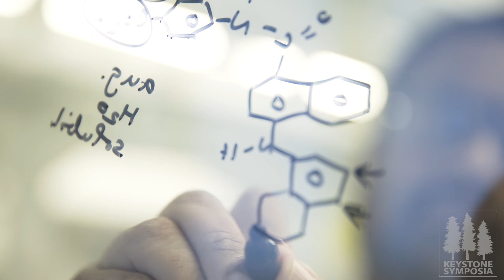KS QA: Amol Kulkarni, PhD - Mentorship Matters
Keystone Symposia fellow, Amol Kulkarni discusses the importance of mentorship.

Amol is also a panelist for our upcoming virtual event on mentorship.

About Dr. Kulkarni
Amol Kulkarni is an Associate Professor in the Department of Pharmaceutical Sciences, College of Pharmacy. He is a medicinal chemist with expertise in drug synthesis and development. His current research is focused on the development of small molecules in the areas of immunology, virology, and green synthesis of medicinal agents. As part of the NIH-funded U19 grant, the Kulkarni group is currently developing compounds with potent anti-Ebola activity and low toxicity. In addition, Dr. Kulkarni is investigating the pathophysiology of inflammation-associated disorders such as Alzheimer’s disease, type-2 diabetes, and atherosclerosis. This line of research aims to discover small molecules that improve therapeutic outcomes of inflammation-associated diseases, which disproportionately affect the minority populations. In collaboration with Prof. Joseph Fortunak in Department of Chemistry at Howard University, he has developed a green route for the chemical synthesis of antimalarial drugs piperaquine and amodiaquine. This technology, now being used in Africa, allows for large-scale production of these drugs while significantly reducing the waste generated during synthesis. Dr. Kulkarni’s research has resulted in two patents and numerous research publications. He has trained over 30 Pharm. D. students and two postdoctoral researchers.

In addition, Dr. Kulkarni teaches several courses in Pharm. D. and PhD program including Pharmaceutical Chemistry, Anions and Cations in Biological Systems, and Organometallic Chemistry in Drug Synthesis. He has implemented innovative techniques such as, “Flipping the Classroom” that stimulate active learning and students’ in-class participation. He was the Keystone Symposia Fellow for year 2015 and has received “Professor of the Year” award from the College of Pharmacy in 2012, 2013, and 2018. He is also the recipient of Howard University Faculty Senate Award for “Outstanding Contributions to Africa and African Diaspora”.